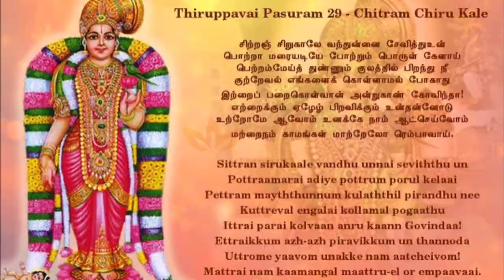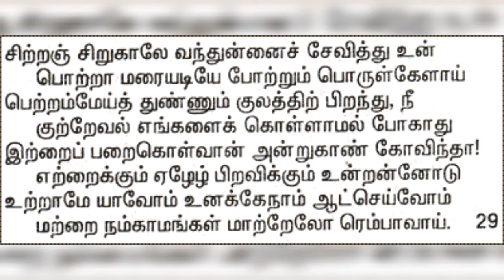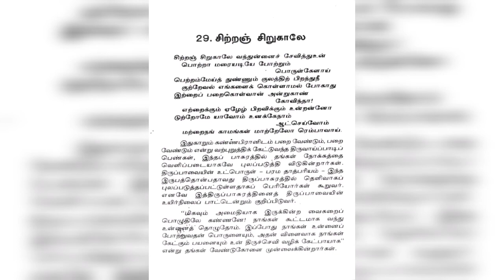திருப்பாவை பாசுரம் -29 | Thiruppavai Pasuram-29 சிற்றஞ் சிறு காலே வந்துன்னைச் சேவித்து ....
ஆன்டாள்திருப்பாவை | மார்கழி மாத ஸ்பெஷல்~ திருப்பாவை பாசுரம்-29 | Thiruppavai Pasuram- 29  by
Arinthathum Ariyathathum ~
 சிற்றஞ் சிறு காலே வந்துன்னைச் சேவித்து உன்
     பொற்றாமரை அடியே போற்றும் பொருள் கேளாய்!
பெற்றம் மேய்த்து உண்ணும் குலத்தில் பிறந்து நீ
     குற்றேவல் எங்களை கொள்ளாமல் போகாது
இற்றைப் பறை கொள்வான் அன்று காண் கோவிந்தா!
     எற்றைக்கும் ஏழேழ் பிறவிக்கும் உன்தன்னோடு
உற்றோமே யாவோம் உனக்கே நாம் ஆட்செய்வோம்
     மற்றை நம் காமங்கள் மாற்று ஏல் ஓர் எம்பாவாய்~
தமிழ் வேதம் ~ நாலாயிர திவ்யபிரபந்தம்...